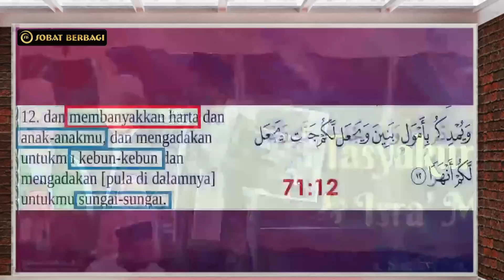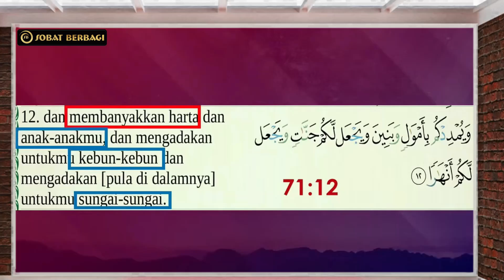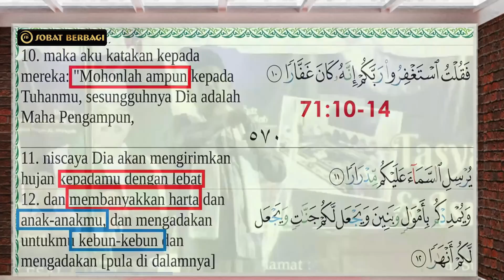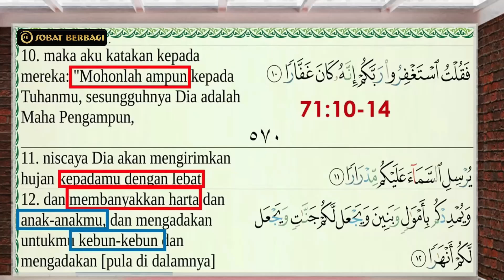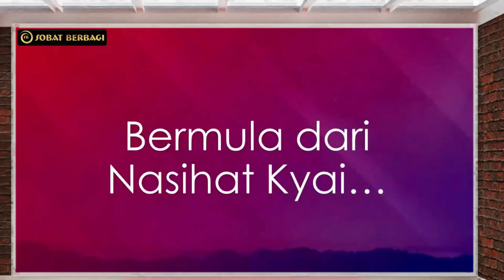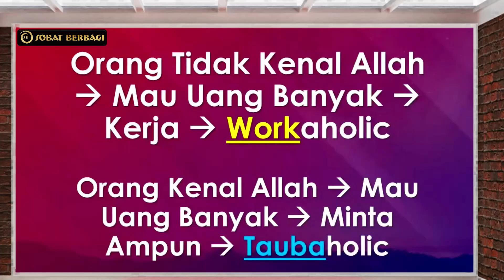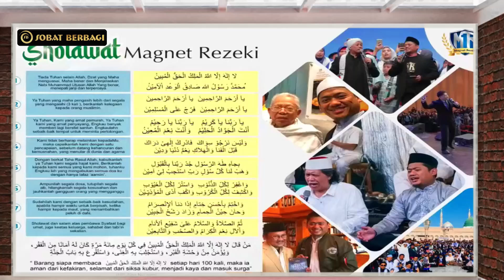ISTIMEWA‼️ PANDUAN DAHSYAT MERAIH KEAJAIBAN REZEKI ✅ Magnet Rezeki Ust. Nasrullah (Topik 112)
🔴GRATISS‼️
Pelajari Ilmu magnet Rezeki ustad Nasrullah. Klik link dibawah ini:

🔴 Pelajari MATERI PREMIUM Video Training Magnet Rezeki Eksklusif dari Ustadz Nasrullah dengan klik Link dibawah ini

🔴 Segera daftarkan diri anda dalam program MAGNET REZEKI BUSINESS ACADEMY  (MRBA)
- dibimbing langsung Ustadz Nasrullah
- gratis lisensi bisnis emas
- berlaku seumur hidup

informasi lebih lanjut hubungi nomor whatsapp SOBAT BERBAGI
Order Buku Magnet Rezeki Karya Ust. Nasrullah Hubungi nomor whatsapp SOBAT BERBAGI 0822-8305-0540
Magnet Rezeki merupakan ilmu yang dikemukakan oleh Ust. Nasrullah tentang bagaimana seharusnya kita sebagai manusia dalam mencari rezeki. Video ini berisikan tentang panduan dalam meraih keajaiban rezeki.